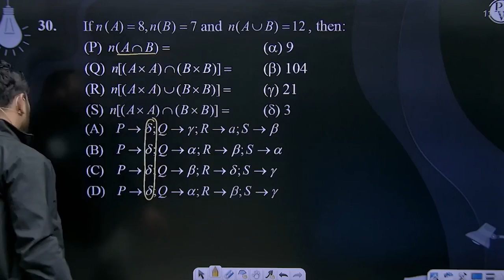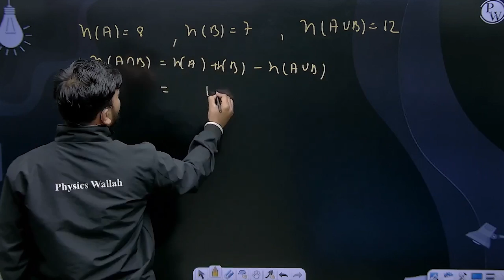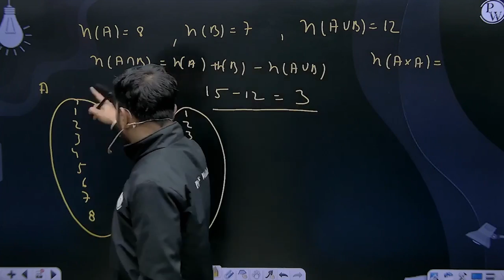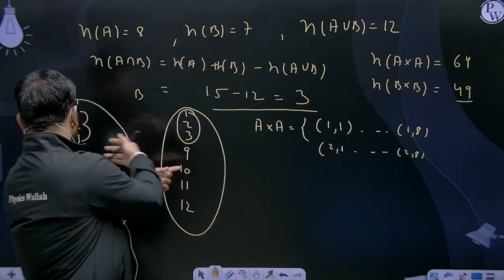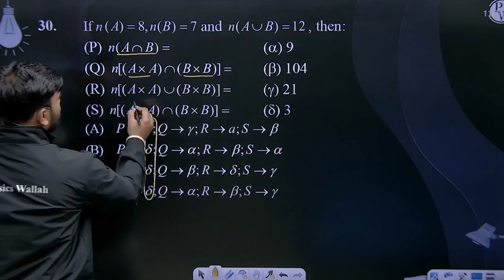If n(A)=8,n(B)=7 and n(A&#8746;B)=12, then: (P) &nbsp;n(A&#8745;B)&nbsp; &nbsp; &nbsp; &nbsp; &n....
If n(A)=8,n(B)=7 and n(A&#8746;B)=12, then:
(Q) &nbsp;n[(A&#215;A)&#8745;(B&#215;B)]=&nbsp; (&#946;) 104
(R) &nbsp;n[(A&#215;A)&#8746;(B&#215;B)]=&nbsp; (&#947;) 21
(S) &nbsp;n[(A&#215;A)&#8745;(B&#215;B)]= (&#948;) 3 📲PW App